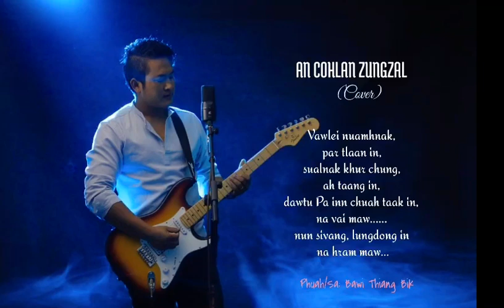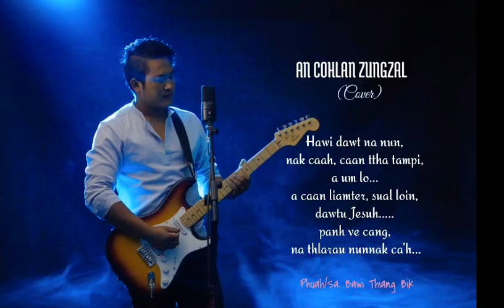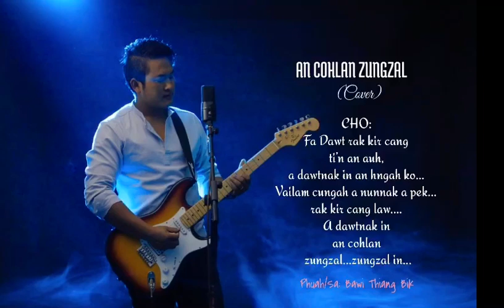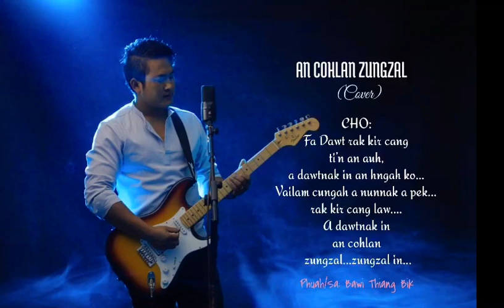AN COHLAN ZUNGZAL - Bawi Thiang Bik